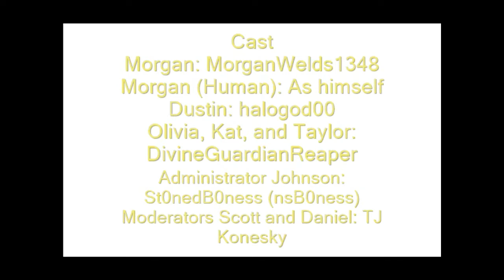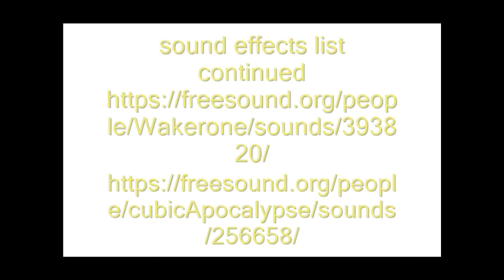The Halo Figure Chronicles Season 2: Episode 7: Short Circuit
After learning that Undead Nightmare survived being ambushed, Administrator Johnson shares some grave news with Morgan and his friends, but not before giving them encouragement for their next attempt to fight Undead Nightmare. Will Morgan, Dustin, Kat, and Olivia be successful, or will Undead Nightmare frag and ban them from Halo: Reach, leaving the network vulnerable to further attacks?